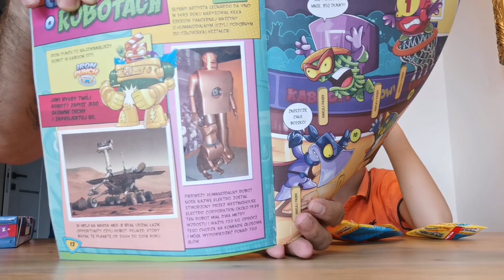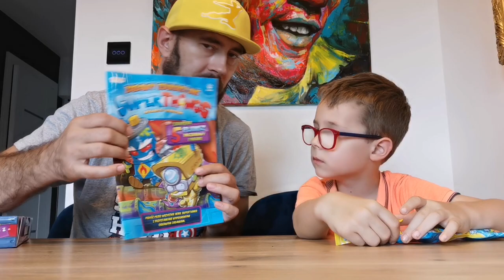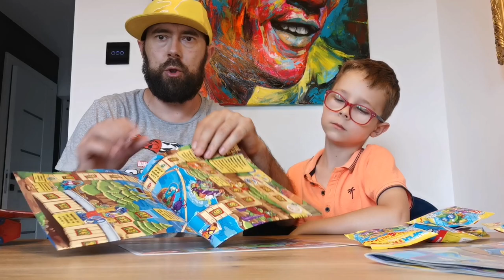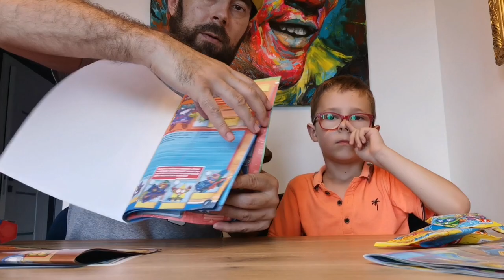Nowość !!! W PODRÓŻ Z SUPER THINGSAMI - odkrywamy co jest w niezbędniku małego podróżnika i ...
Odwiedzajcie @Magicboxpopolsku
i wpadajcie do Nas na Insta :